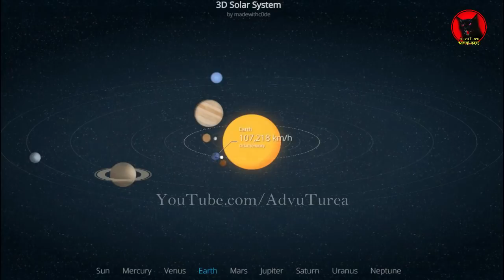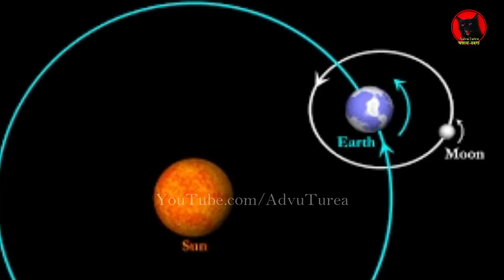প্লুট কেন আজ আর একটি গ্রহ নয়/Why is Pluto no longer a planet || Bengali